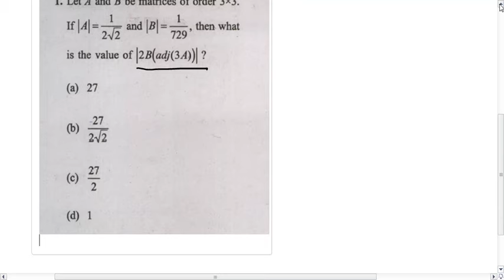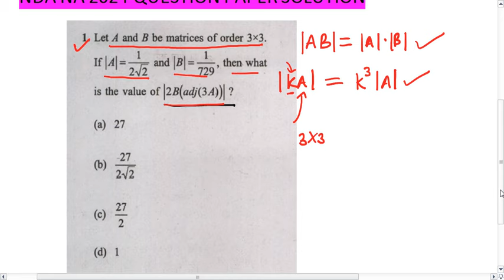NDA/NA 2024 QP// If |A|=1/2sqrt2 and |B|=1/729 then what is the value of |2B.adj(3A)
Let A and B be matrices of order 3x3. If |A|=1/2sqrt2 and |B|=1/729 then what is the value of |2B.adj(3A)|